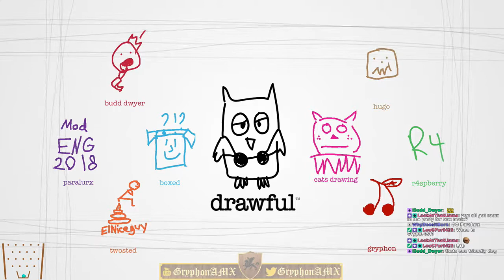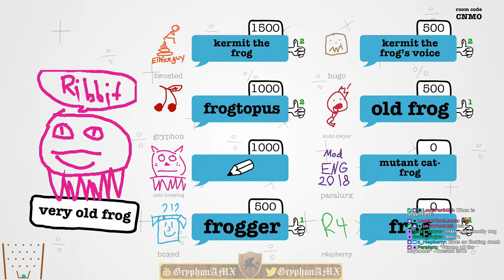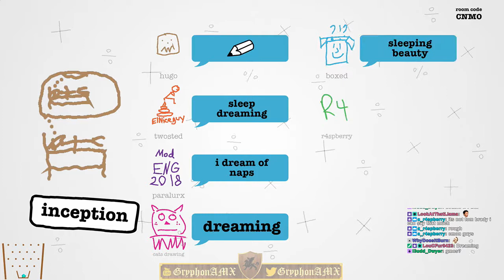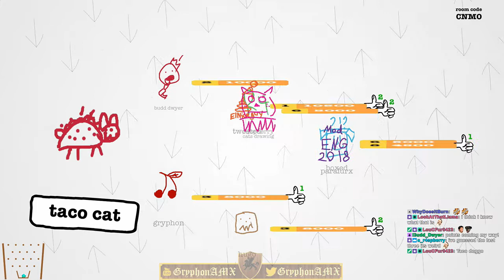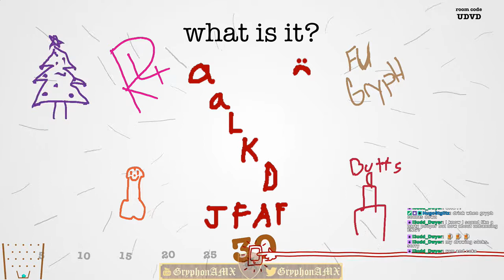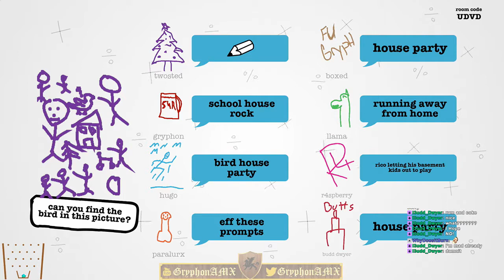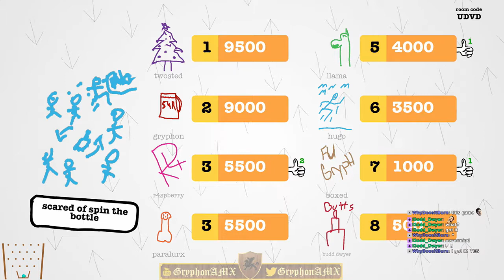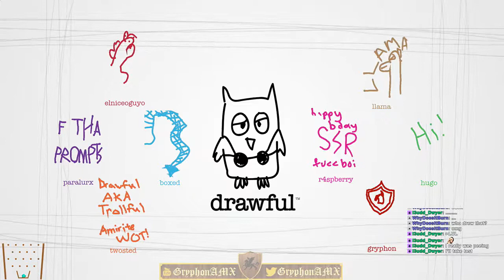Drawful: Rounds 35 & 36 :: Jackbox Games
(I hate to say this, but that was it, as I guess this was a two-part recording, but I have nothing after this! So that ending is a permanent cliffhanger. :/ Welp.)
We take a break from the usual Looting, Shooting, and Cruising, and break out some Jackbox games!

T.A.N.K. by David Fau